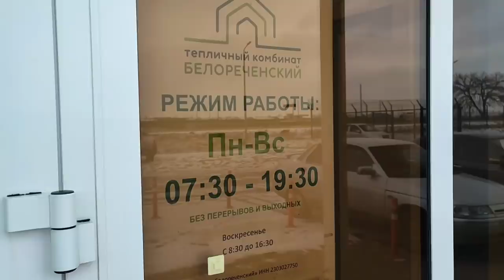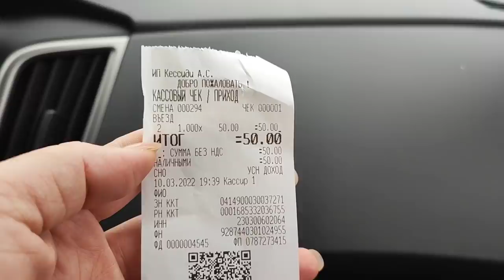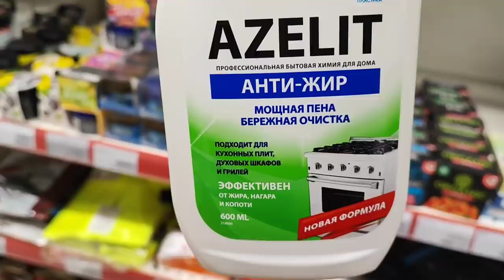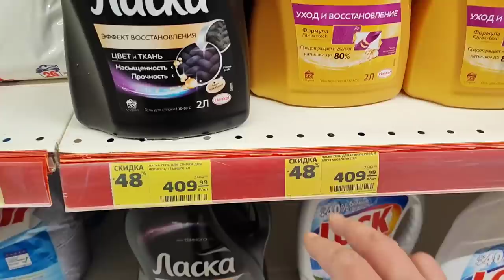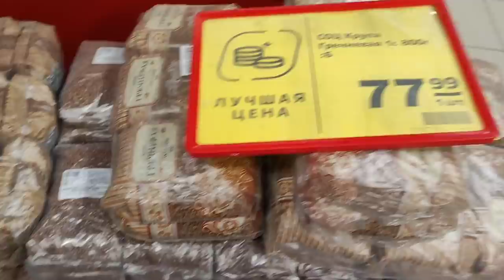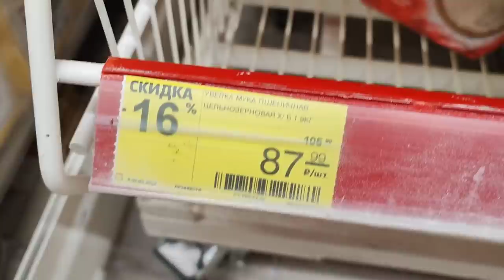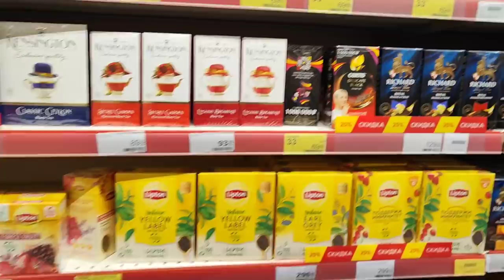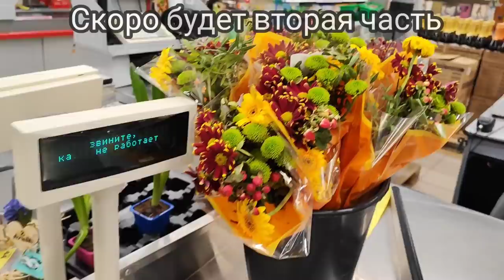Март. ЦЕНЫ НА ПРОДУКТЫ В Краснодарском Крае.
🥗🍲Наш Кулинарный канал @LyubovKim_Official